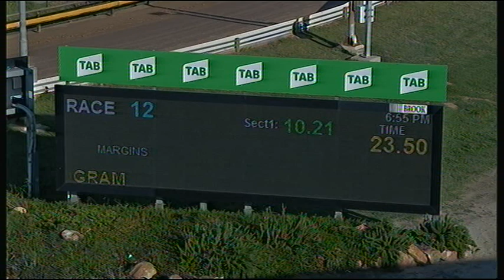HOR TUE 11 FEB 20 R12